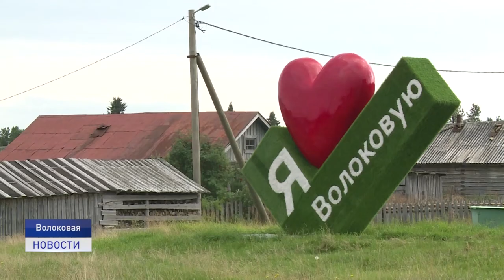Мастер из Волоковой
В Ненецком округе много удалённых от столицы региона населённых пунктов. На вертолёте или самолёте можно добраться до небольшой деревни Волоковая, которая расположилась в сосновом бору. О жизни вдали от городской суеты и местном умельце расскажет Дарья Чупрова.